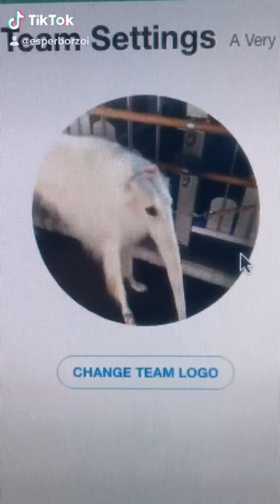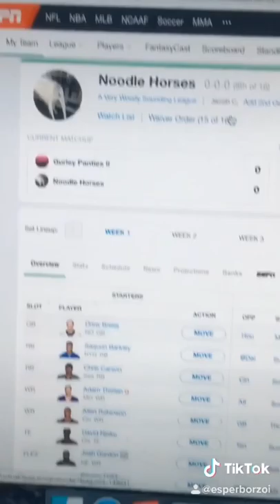TIKTOK DOG COMPILATION - September 2019 - EsperBorzoi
Allllll the Tiktoks from September 2019. @esperborzoi